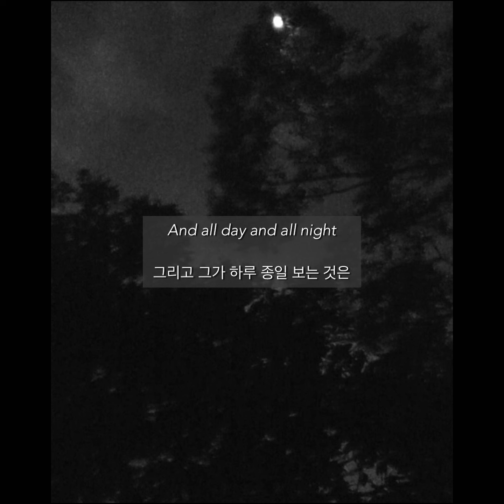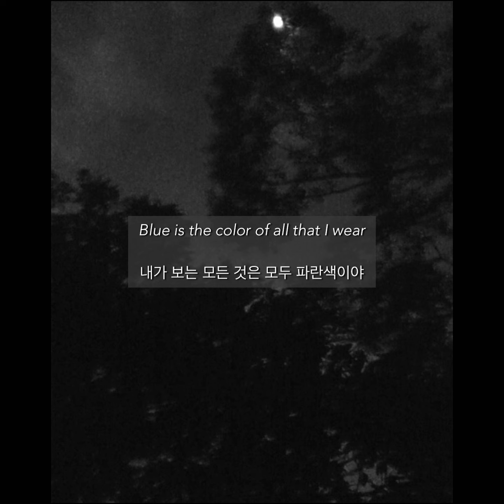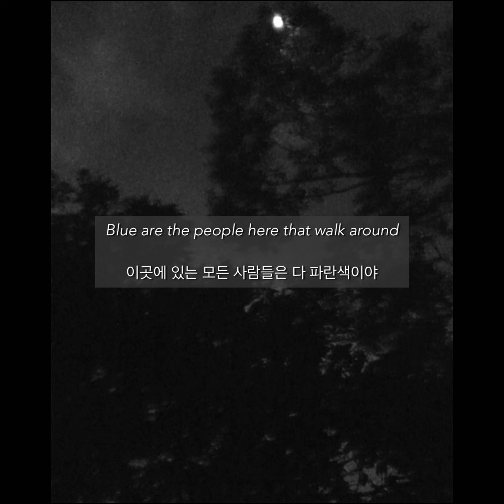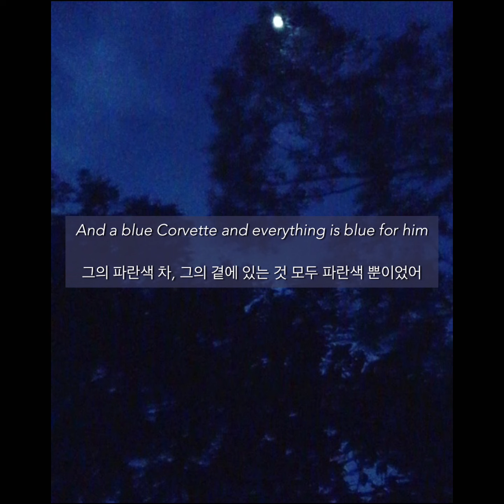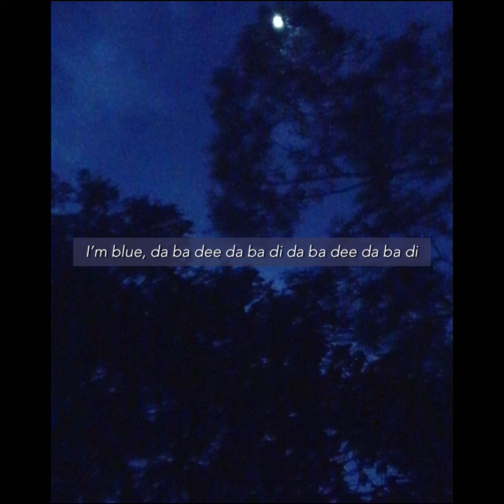Eiffel 65- Blue (Da Ba Dee) [한글번역]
번역: 본인 / 사진: 핀터레스트 / 죄송해요 오랜만이죠 학교 자퇴하느라 늦었어요